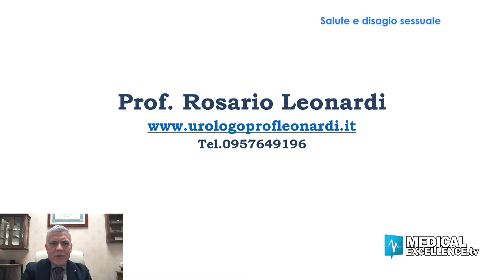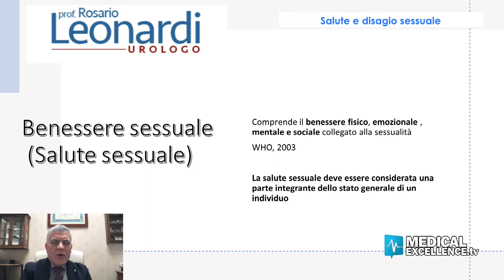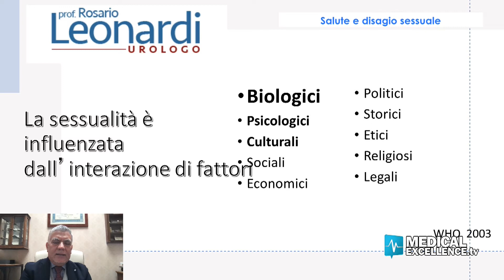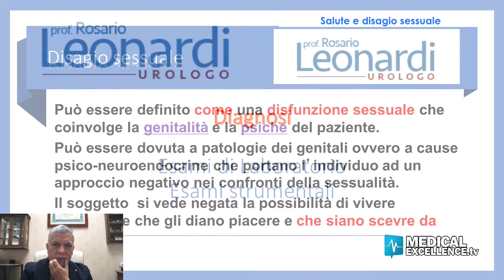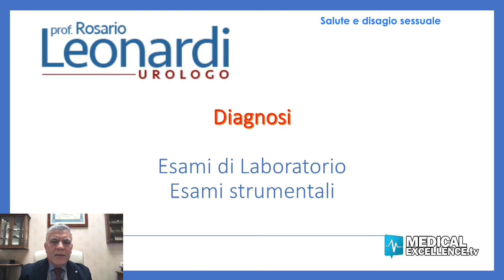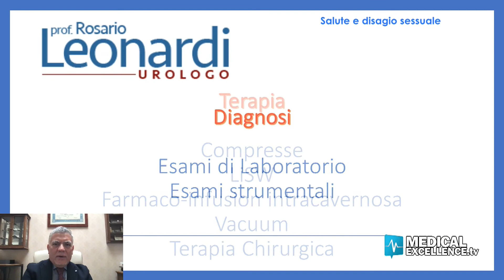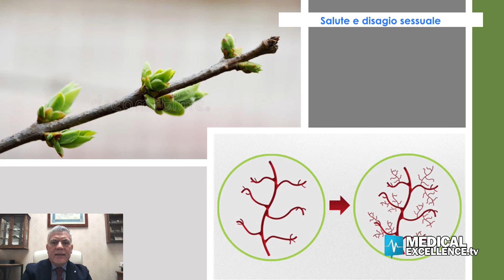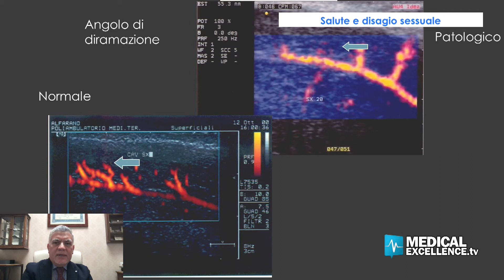Il Covid- 19 crea problemi al sesso?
Stare a casa aiuta le coppie a star  bene tra loro?
Anche la passione ed il desiderio stanno subendo le dinamiche psicologiche legate al COVID? Parliamo di questo ed altro con gli ospiti Rosario Leonardi, urologo e Mariano Indelicato, psicologo.